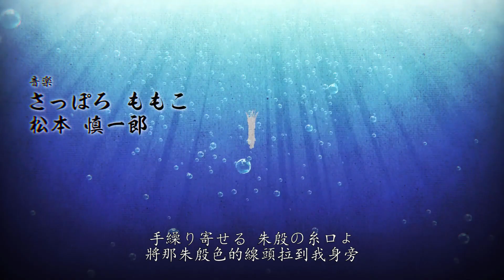【MAD / AMV】Hazy Moon | Adabana Odd Tales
「 Right now, I want to exist as a blossom of frost. 」